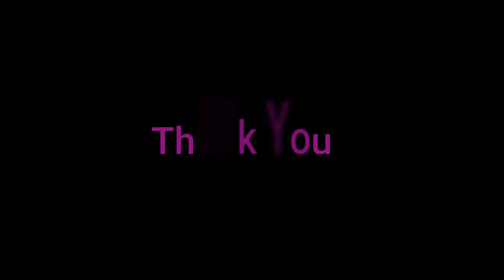Purna Matsyendrasana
This Pose is dedicated to sage Matsyendra.